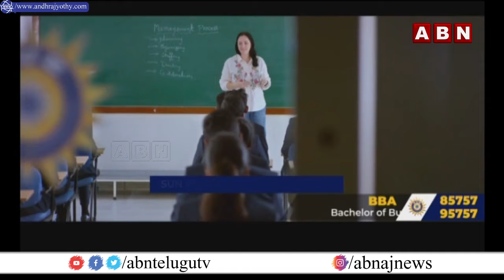Best Hotel Management Colleges | SUN International Institute for Tourism & Management| ABNDeeksuchi